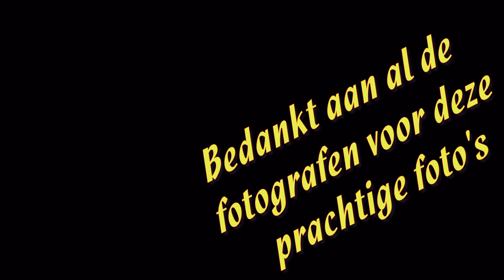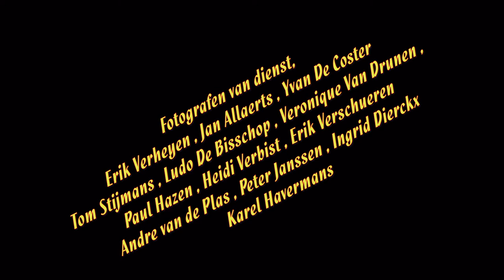DFT - De Slag van Hoogstraten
De Digitale Fotoclub, Turnhout ging erop uit om De Slag van Hoogstraten te fotograferen. Hier een greep uit de foto's

Voor meer informatie over onze fotoclub - gebaseerd in Turnhout - kan je altijd terecht op

Foto credits:

- Yvan De Coster
- Jan Allaerts
- Tom Stymans
- Ludo De Bisschop
- Veronique Van Drunen
- Paul Hazen
- Heidi Verbist
- Erik Verschuren
- Andre Van De Plas
- Peter Janssen
- Ingrid Dierckx
- Karel Havermans
- Erik Verheyen

Video door:

Erik Verheyen